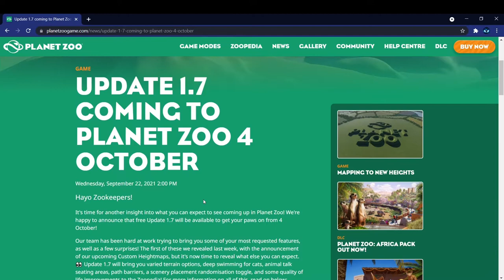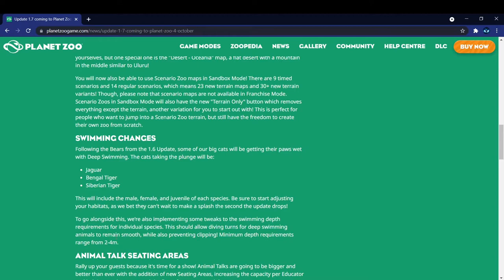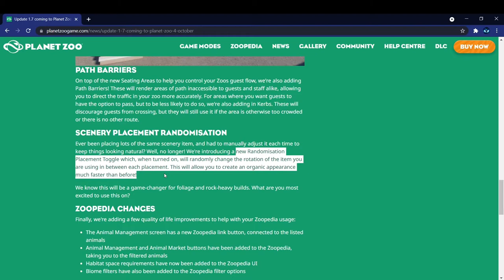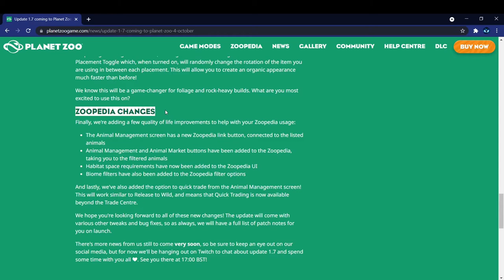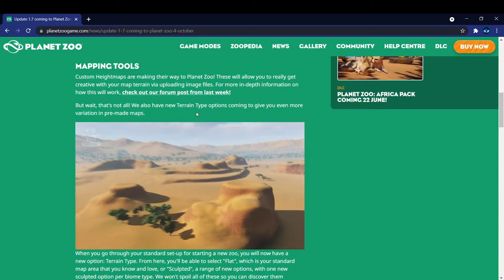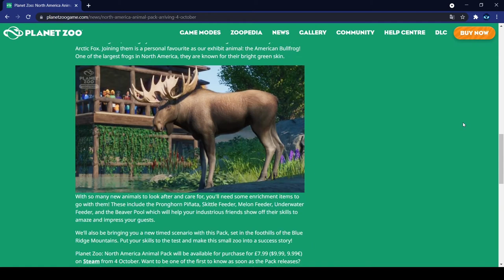Planet Zoo || MÁS ANIMALES !! - NUEVO DLC - NORTEAMÉRICA !! || Análisis y Opinión en Español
Hola gente !!! Os traigo hoy un nuevo notición de Planet Zoo: NUEVO DLC !!! Y DE ANIMALES !!! Ved el vídeo y no os lo perdáis !! Qué disfrutéis !

      - Cat Walk
- Imágenes: